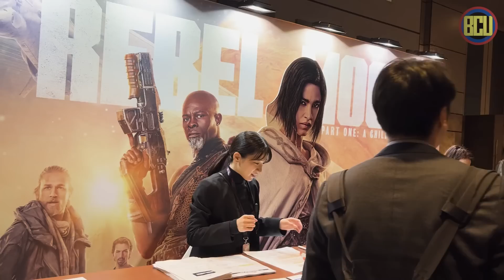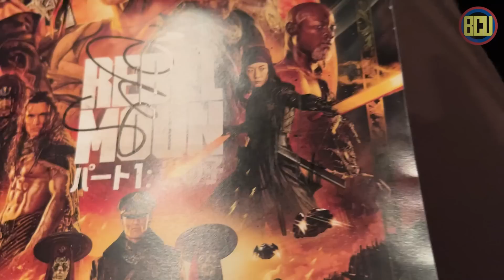RED CARPET & REVIEW FILM REBEL MOON PART 1 | KETEMU ZACK SNYDER DI RED CARPET REBEL MOON DI TOKYO !!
BCU Ke Jepang buat datang ke acara Red Carpet film terbarunya Zack Snyder. Rebel Moon Part 1 A Child of Fire. Disana kita berkesempatan buat ketemu langsung sama Zack Snyder dan para cast dari film ini.
Ada Sofia Boutella sebagai Kora, Doona Bae sebagai Nemesis, dan Ed Skrein sebagai Atticus Nobel.
Film Rebel Moon Part 1 A Child of Fire bakal tayang mulai 21 Desember 2023 di Netflix

Hello Skrulls !

Follow the founder and host :
Ryan BCU

RED CARPET FILM REBEL MOON NYA ZACK SNYDER DI TOKYO